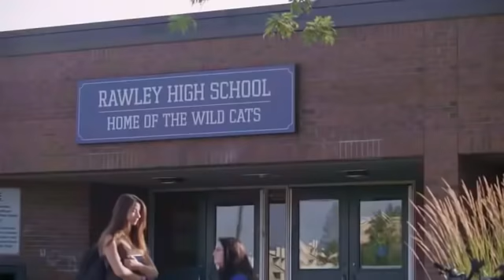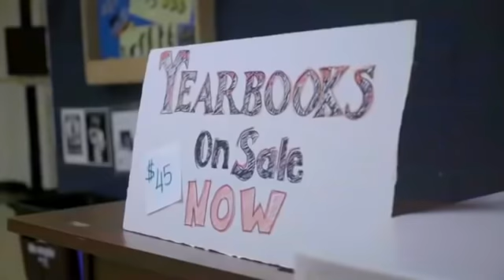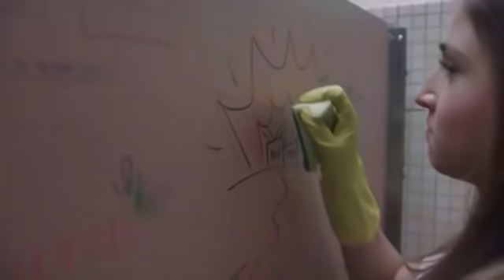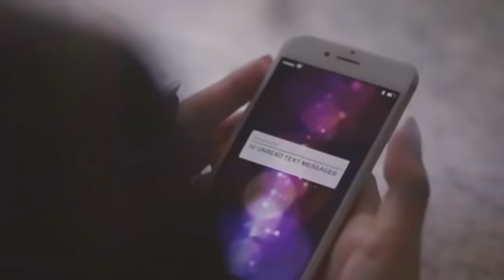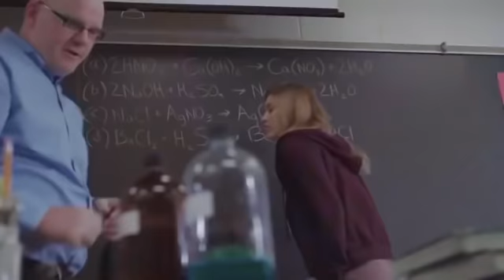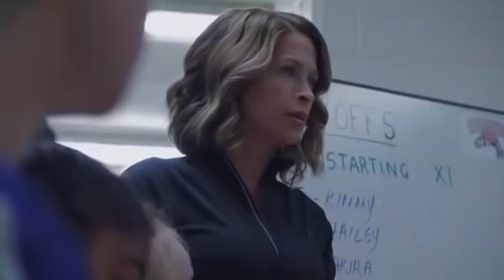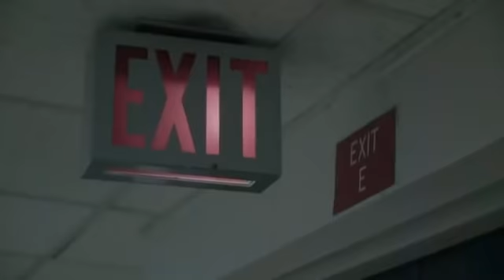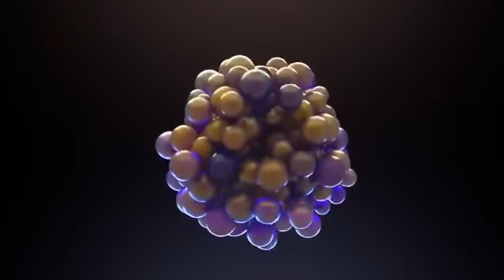The perfect Daughter ~Lifetime Movies~